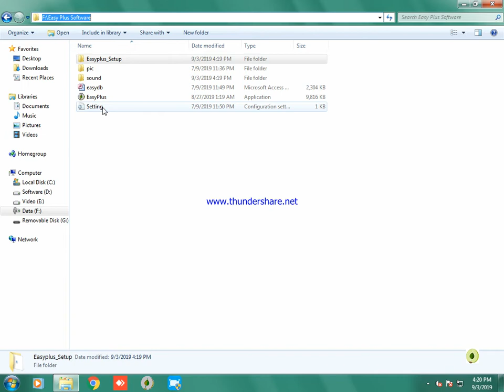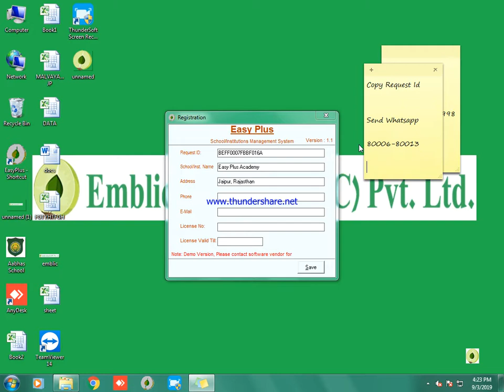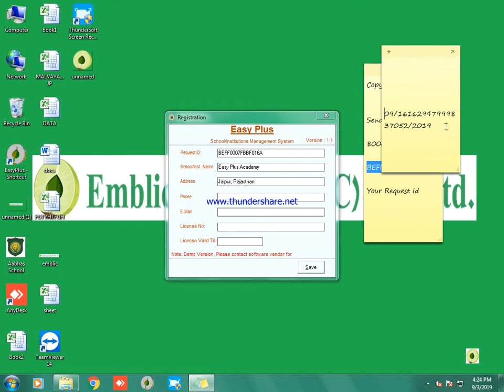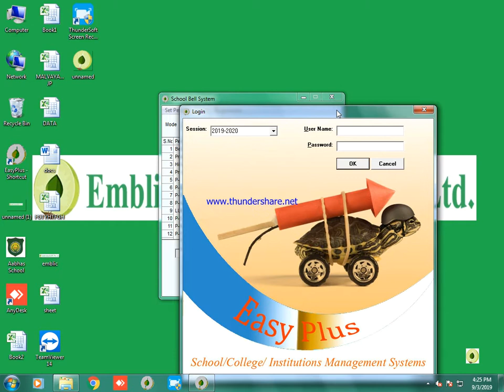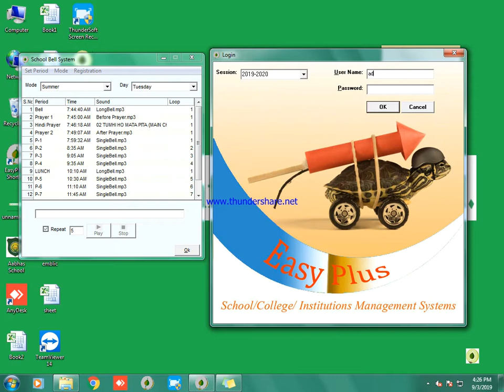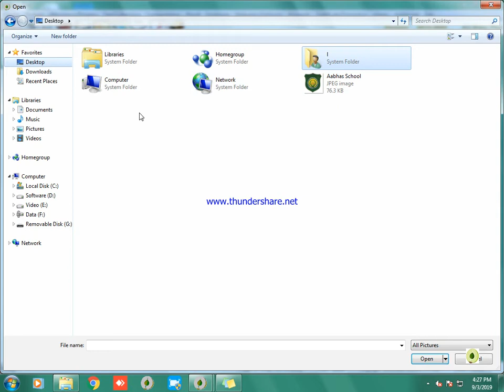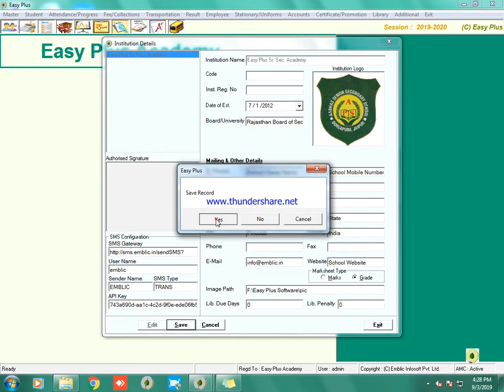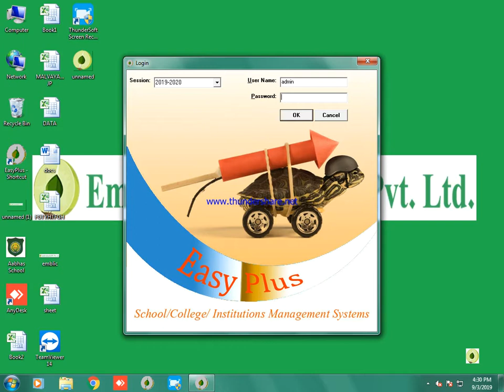How to install ERP Easy Plus | School Manangement Software (ERP) - Part 5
We are giving you the complete school package (School Management Software, School Bell, School Prayer System, School Application, Online Result Portal, School Website) in just Rs. 5000/- per package.

Contact Person - Ranjit Singh

Emblic Infosoft (OPC) Pvt. Ltd.

We, the Emblic Infosoft (OPC) Pvt. Ltd. Provide complete School Management Software to the schools. It is high quality software, which works in offline mode.

Through this software schools can monitor the daily, weekly, monthly or annual report such as fee report, attendance report etc. You can keep complete school data, generate fee receipt, due fee report etc. You can print registration form, T.C., Admission form etc. Everything related to school records would be available in one software.
Academic Session
Student Registration
Employee Registration
Bus & Hostel Entry & Fee Management
Attendance & Leave Mang.
Class Promotion
Library Database Manage System
Route Wise Transport Details
Examination Module
Book Supplier Details With Category wise Book Details
Fee Due List
Operating User Login Information
Student Identity Card
Management Reports
etc..